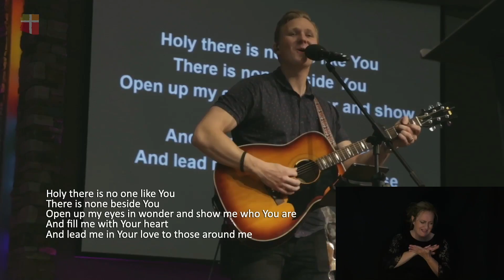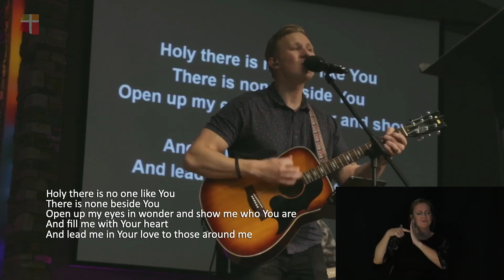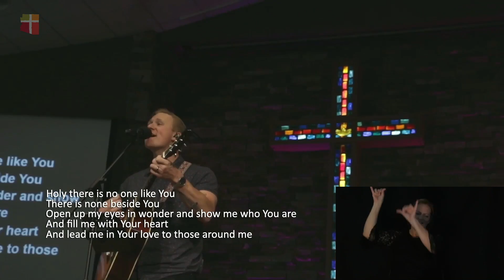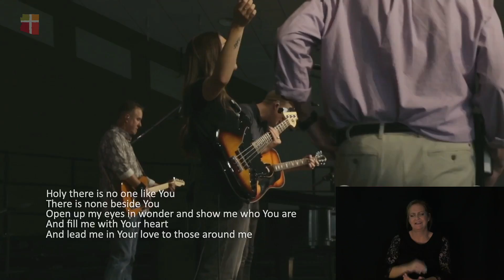Build My Life - Worship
Worship music | May 8, 2022 | Tucker Swann | Jordan Swann | Arizona Community Church | Online giving